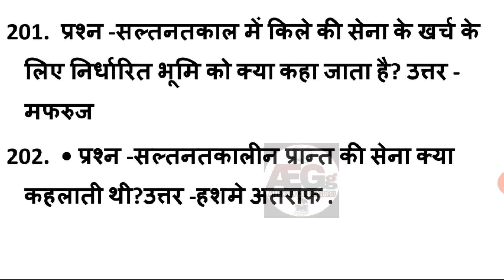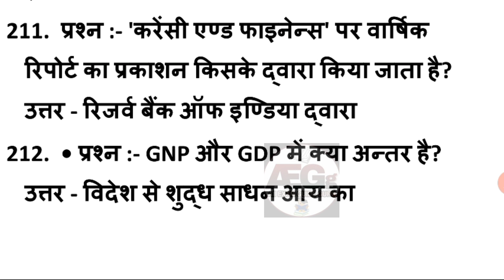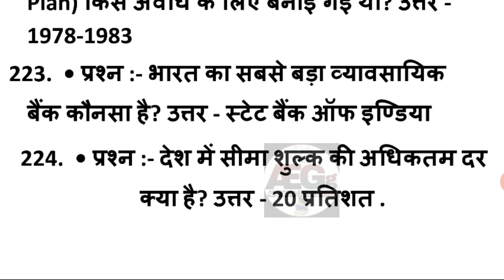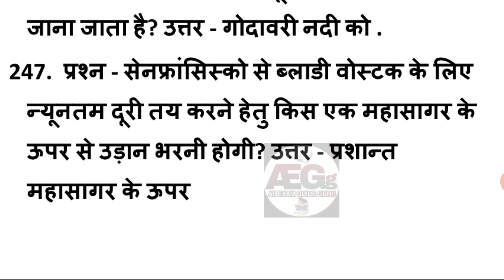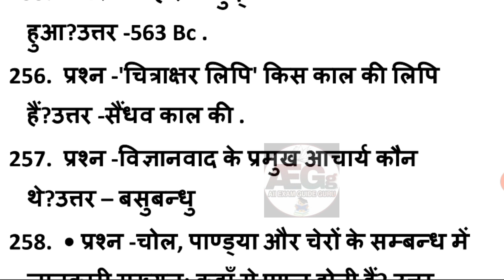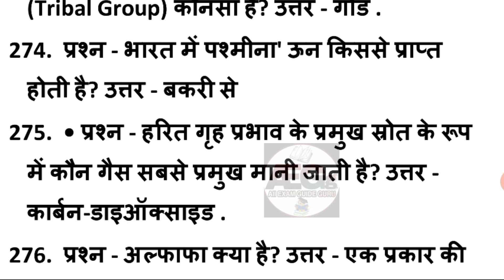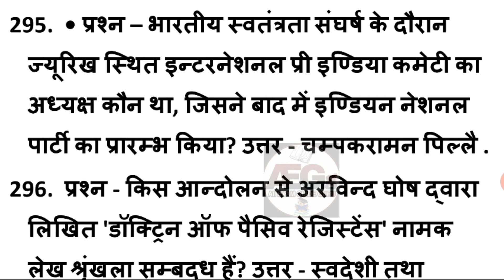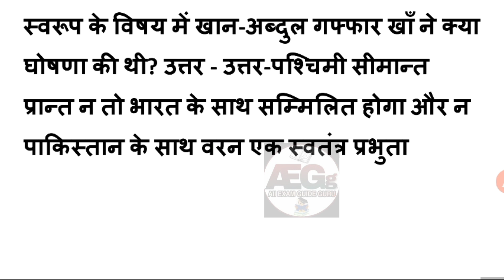एग्जाम में बार बार आये हुए सामान्य ज्ञान वस्तुनिष्ठ प्रश्न, general knowledge most repeated mcq